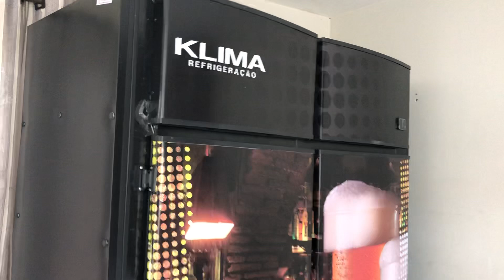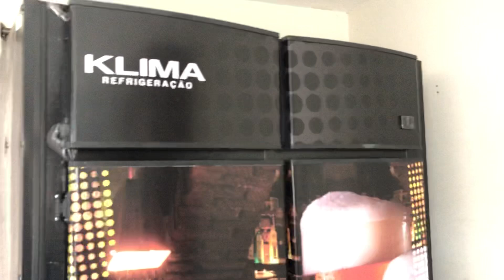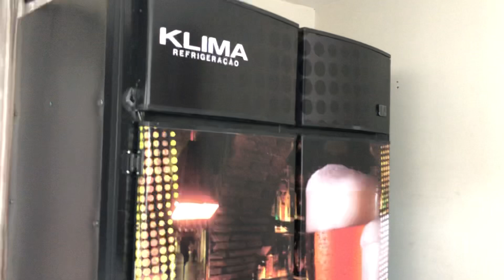COMPREI outra MINI CÂMARA FRIA? Agora 220v vejam! - Distribuidora de bebidas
Comprei mais uma Cervejeira, agora para loja 1. Assim que quero que você cresça também